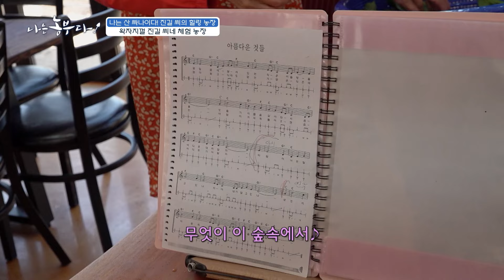[나는농부다 296회 2부] 나는 산 싸나이다! 진길 씨의 힐링 농장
[나는농부다 296회] 나는 산 싸나이다! 진길 씨의 힐링 농장

바다의 도시 부산에서 태어난 진길 씨!
오랜 시간 바다가 있는 도시 부산서 살아왔지만, 어려서부터 자연과 가까운 소도시에서 사는 게 꿈이었던 진길 씨는 연고 없는 밀양으로 무작정 찾아와 20년 동안 의류 사업을 했습니다.
하지만 묻어뒀던 귀농에 대한 열의는 식을 줄 몰라, 고민 끝에 일을 하며 모아뒀던 자금으로 진길 씨가 좋아하는 산에서 농사를 짓는 귀농에 도전!

귀농 직후, 굴착기를 하나 사서, 직접 산을 일구기 시작한 진길 씨는 작물도 산에 적합한 작물로 선택했는데요~
진길 씨가 선택한 작물은 바로 명이나물과 표고버섯!
표고버섯은 옛날 방식 그래도 나무 밑에서 재배 하고 있습니다. 건강한 먹거리를 만들기 위해 농약도 쓰지 않고, 매일 산을 오르며 건강한 농사를 짓다 보니, 진길 씨의 건강도 좋아졌다고~

진길 씨의 늦둥이 막내아들 상영 씨는 부사관으로 군 생활을 하다 얼마 전 전역하고, 현재는 밀양에서 함께 거주 중입니다.
지금은 회사원인데 막내아들 상영 씨가 갑작스럽게 귀농 결심을 했다는 것!
아버지와 어머니 모두 쉽지 않은 일인 것을 알기 때문에 열심히 말리는 중이지만, 아들 상영 씨의 결심은 확고합니다.
요즘은 쉬는 날이나 퇴근 후엔 농장에 와 틈틈이 일을 돕고 있다고!

그런데 문제는 성격 급하고, 불같은 성격의 아버지가 세상 느긋한 아들을 옆에서 보는 것을 힘들어 한다는 것인데요. 그래서 부자는 사사건건 부딪칠 때가 많습니다.
아들 상영 씨는 후계농을 신청하고 수국 농장을 만들려고 준비 중이라 산 한편에 수국을 심어놓았는데요~
아들은 조금씩 종류를 늘리며 심어나가야겠다고 생각하고 있지만, 진길 씨는 심어만 놓고 관리를 제대로 못 한다고 불만이 많은 편!
그러나 느긋하고 꼼꼼한 상영 씨는 생각이 다 있다고~
수국은 페루에선 인삼 같은 느낌의 식물로 남성의 활력에 좋고, 기운을 돋구는데 좋아서 운동하는 사람들에게도 인기가 많습니다.
우리나라에는 수국을 전문적으로 재배를 하는 농가가 많지 않아, 충분히 승산이 있다고 생각하고, 상영 씨는 이번에도 다른 종자를 더 사다 심을 계획!

진길 씨가 하우스나 밭이 아닌 산을 선택한 가장 큰 이유는 바로 ‘작물을 생산하는 것뿐만이 아니라, 주민들과 함께 체험하고 즐길 수 있는 농장을 만들기 위해서’입니다.
그래서 진길 씨는 귀농 직후부터 체험 힐링 농장을 기획해, 올해부터 본격적으로 진행 중입니다.
요즘은 주말엔 20명 씩 체험객이 농장을 찾아오고 있습니다.
직접 수확한 명이나물과 표고 장아찌를 담글 수 있는 체험과 아들 상영 씨가 아이디어를 낸 깻잎 전, 표고버섯 전 만들기, 여기에 아버지의 취미인 맨발로 등산하기를 응용해, 맨발 걷기 체험 코스도 만들었습니다.

남들이 보기엔 세상 터프한 외모와 성격을 가졌지만 진길 씨는 생각보다 여성스런 섬세한 마음을 가졌다는데. 진길 씨의 가장 큰 취미는 꽃 가꾸기, 지금도 꽃모종을 사다 농장 곳곳에 심어 손수 일일이 가꾸는 것은 물론, 동물들도 좋아해 강아지도 3마리나 키우고 있고, 이번엔 병아리도 분양받아 키우려고 생각 중입니다.
이번엔 병아리를 분양 받으러 갈 계획! 병아리는 키우면서 유정란도 얻을 수 있어 일석이조일 것 같다고.

부부의 딸 소라 씨는 프랑스 인과 국제결혼을 해서 사위가 프랑스인 입니다. 사위는 프랑스 외교관으로 지금은 중국 프랑스 대사관에서 근무 중이라 자주 못 보기 때문에 아쉬운 마음을 달래기 위해 자주 하는 것이 영상통화. 프랑스 사위지만 한국 사람 뺨치게 한국어를 잘해서 일단 전화 통화가 시작되면, 1시간은 기본입니다. 그래서 남편 진길 씨랑 싸우고도 사위에게 전화를 걸어 푸념을 할 정도로 가깝게 지내고 있습니다~

진길 씨네 농장은 요즘 한창 명이나물과 표고버섯을 수확 중이다. 명이나물은 세척까지 해서 판매를 하기 때문에 수확 수엔 세척을 해야 하고. 또 가공품 생산도 하고 있어 일이 많습니다.
명이나물 장아찌와 건 표고버섯. 수확 후엔 손질을 해서 장아찌를 만들고, 표고버섯은 1차 햇빛에서 자연 건조를 시킨 후, 다시 건조기에서 2차 건조를 시키기 때문에 처음부터 건조기에서 건조 하는 것과 달리 손이 훨씬 많이 갑니다.

진길 씨네 농장은 직거래가 많기 때문에 농장에 오셔서 사가는 분들도 많지만, 배달도 많아 수시로 배달도 자주 간다고~
이번 달엔 밀양에 얼마 전 새로 생긴 로컬 푸드에 입점이 예정되어 있어, 준비에 만반을 가하고 있습니다. 하지만 주 작물인 명이나물의 특성상 수익을 내는 데에 시간이 걸려 아직까지 판로와 자금에 대한 고민이 끊이질 않는다고 한다. 그래서 귀농을 계획 중인 막내아들 상영 씨와 함께 블로그와 인스타그램을 이용하면서, 스토어와 유튜브 등 다양한 판매 경로를 찾기 위해 노력하는 중입니다.

신선한 명이나물과 표고버섯 향이 가득한 산 싸나이 진길 씨의 힐링 농장을 소개합니다~

[농부님 연락처]
날뒤고개농원(더 숲)
정진길 농부님